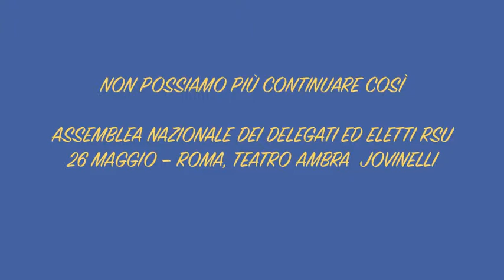Non possiamo continuare così - Carlo Guglielmi - Staccioli Francesco - Pierpaolo Pullini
Assemblea nazionale dei delegati ed eletti RSU

Intrventi:
Carlo Guglielmi - Forum Diritti Lavoro
Staccioli Francesco - Cassaintegrato Alitalia
Pierpaolo Pullini - RSU Fincantieri Ancona

26 Maggio -- ROMA al teatro AMBRA JOVINELLI